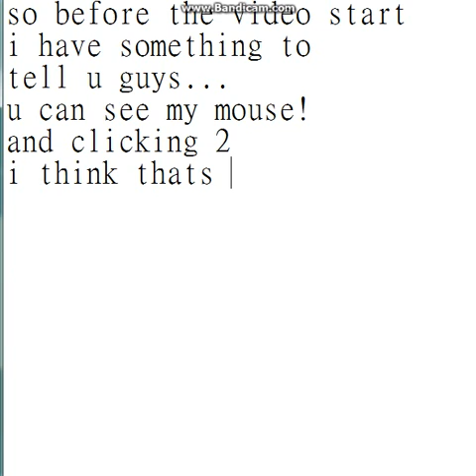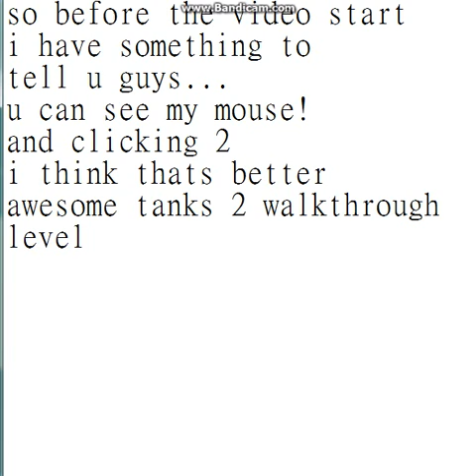awesome tanks 2 walkthrough E1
awesome tanks 2 walkthrough
level 1-3